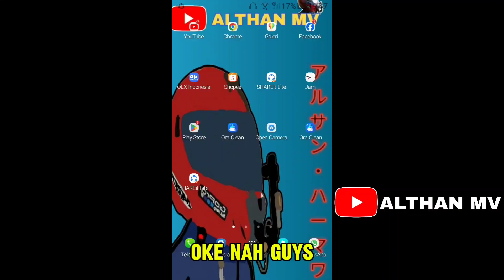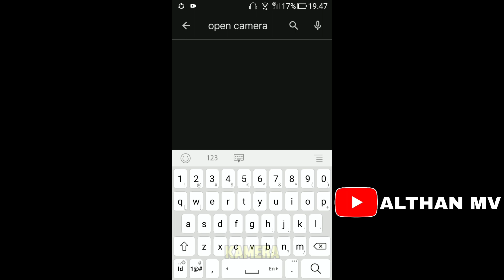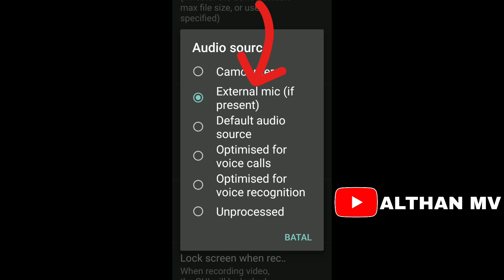Cara menghilangkan noise angin saat bikin konten Motovlog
Kali ini saya bikin video Tutorial ya guys.